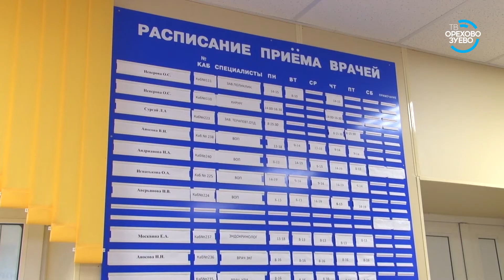Ремонт в Поликлинике 2